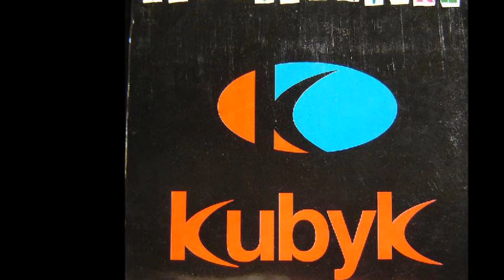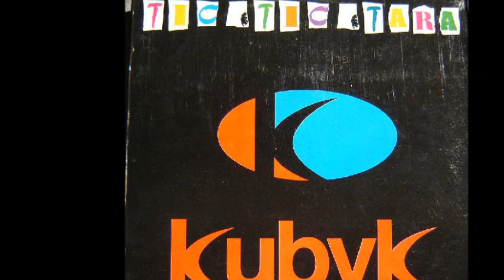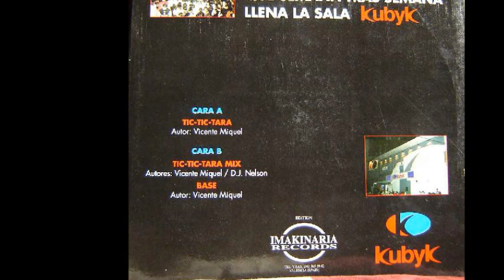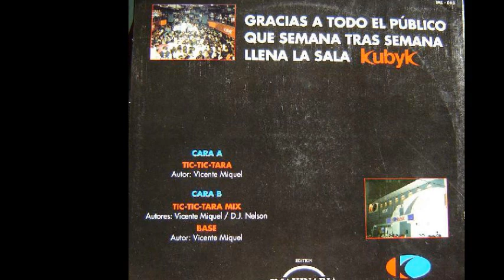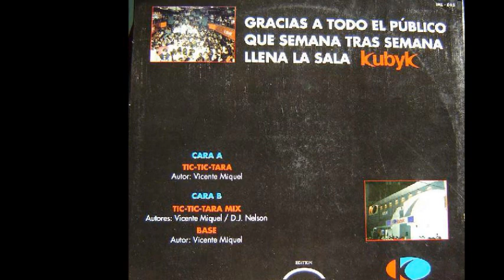Kubyk - Tic-Tic-Tara (A)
Kubyk ‎- Tic Tic Tara
Sello:Imakinaria Records ‎
Formato:Vinyl
País:Spain
Fecha:1994
Género:Electronic
Estilo:Makina
Written By DJ Nelson, Vicente Miquel